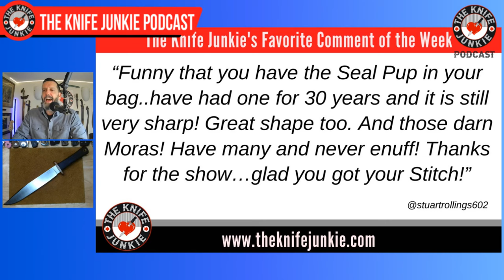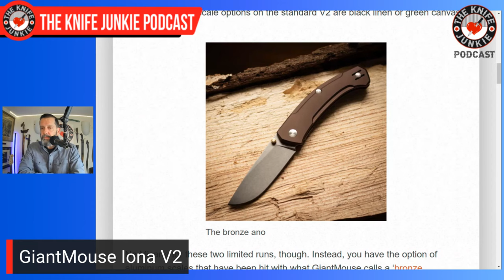Smooth on Washers: We Don’t Need No Stinkin’ Bearings!: The Knife Junkie Podcast (Episode 492)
On the mid-week supplemental episode of The Knife Junkie podcast (episode 492), Bob "The Knife Junkie" DeMarco looks at some of his knives that are smooth on washers (We Don’t Need No Stinkin’ Bearings!), including the QSP Penguin, Emerson Seax, and the ZT 0640. among others.

Bob starts the show with his favorite comment of the week, followed by his pocket check of knives: the Microtech SOCOM Elite, GEC #15, Pinkerton Fire Ant, and the AUX MFG Pocket Bowie (Emotional Support Knife).

He also show off the T. Kell Knives Agent-001 Prototype V2 (a TKJ Design).

In Knife Life News:
• Classic SVORD Peasant Knife Gets Dressed up
• James Brand Kline--Now in Molten Carbon Fiber
• Numerous Cool Complications on the Latest WE/Torbe
• GiantMouse Iona V2

Meanwhile, in his State of the Collection, Bob looks at Byrd Cara Cara (Emerson Wave).